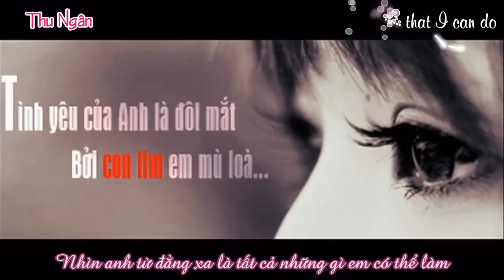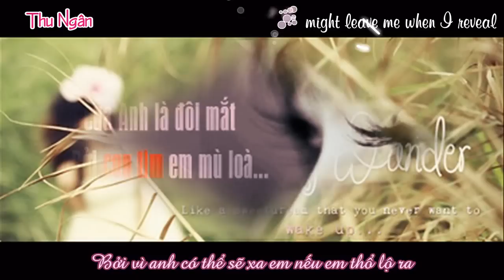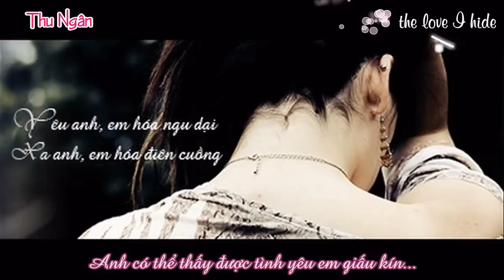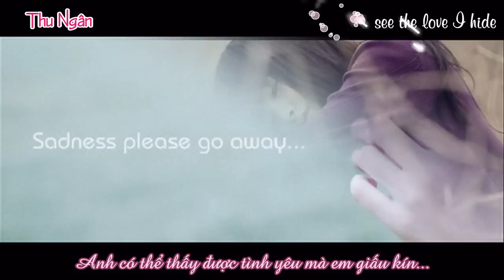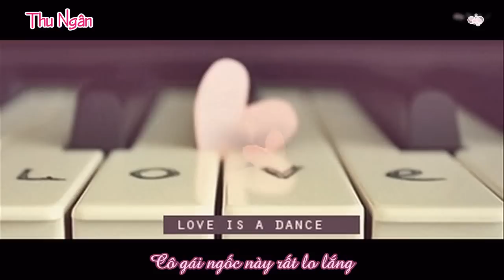If You And Me - Juris [ Vietsub + Kara ] [ fixed HD ]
---Chọn 720p HD để xem HD---
Kara Fx by TheUdyPlus
Trans đã được tham khảo Wings12101992